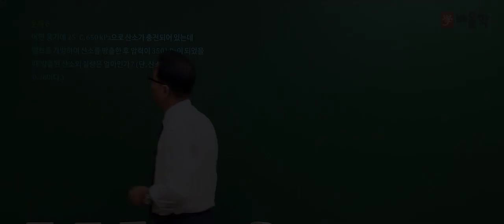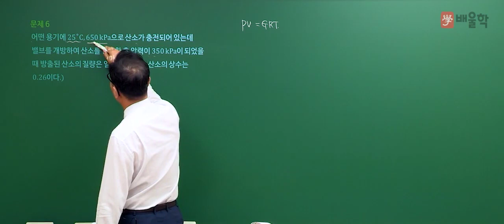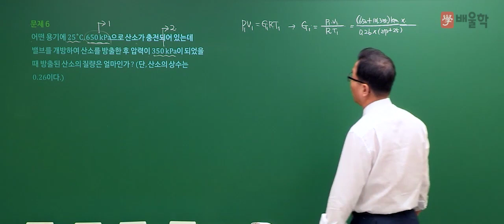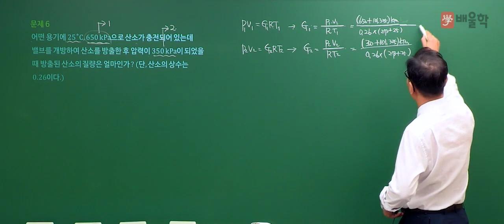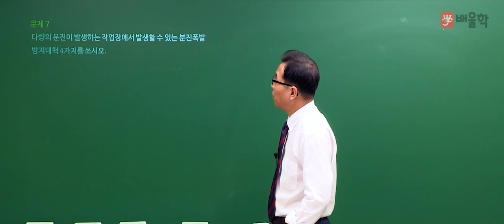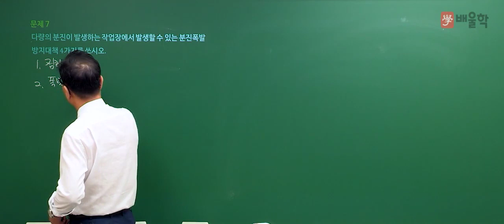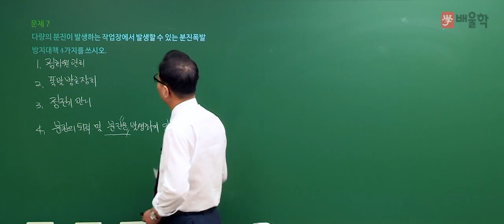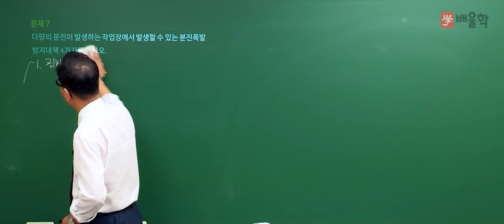[가스기사 실기] 2018년 2회 실기 기출 풀이 필답형 2 - 허판효교수님